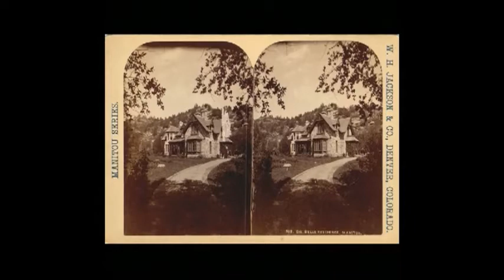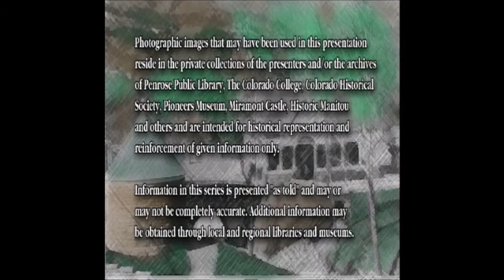"Hold that Pose" Historic Photos of Manitou Springs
Presented by Jack Elder